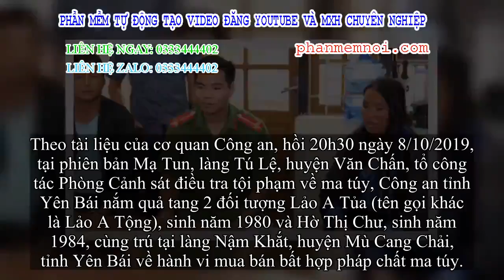✅ Bắt quả tang 2 đối tượng vận chuyển 3 bánh heroin, 1500 viên ma túy